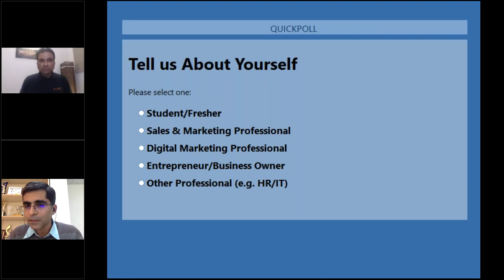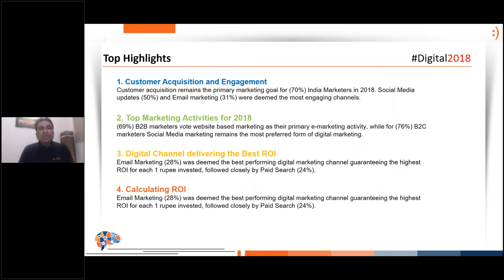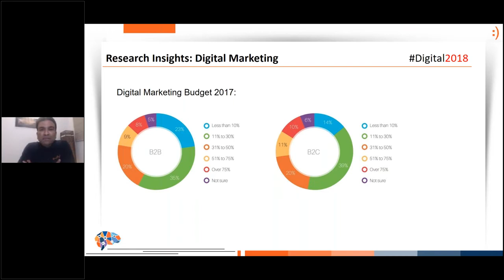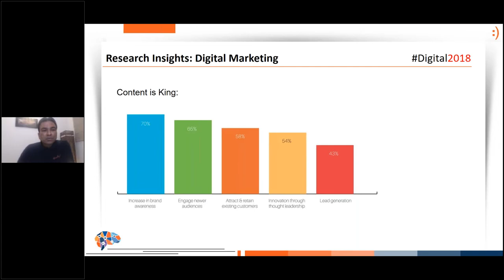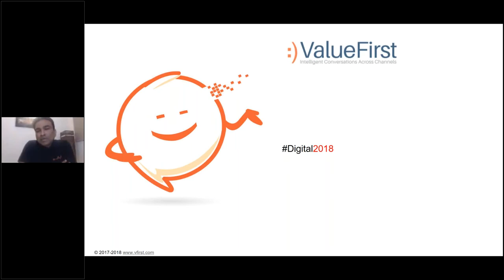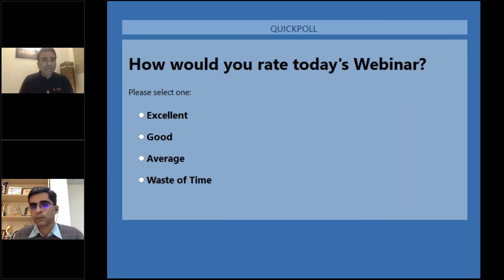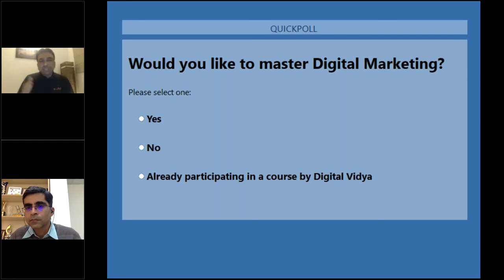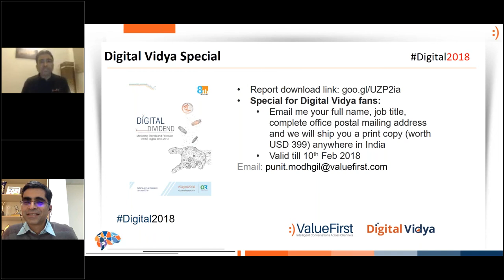Webinar: Ace the Digital Marketing game 2018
An educative webinar lead by Punit Modhgil, CMO, ValueFirst and hosted by Pradeep Chopra, CEO, Digital Vidya highlighting the crisp synthesis of our 8th annual research report titled ‘The Digital Dividend’